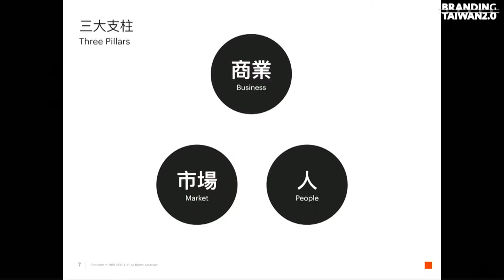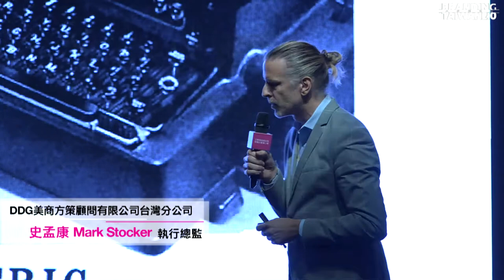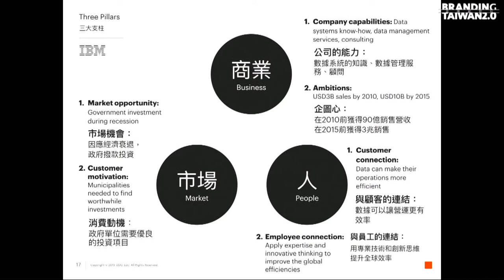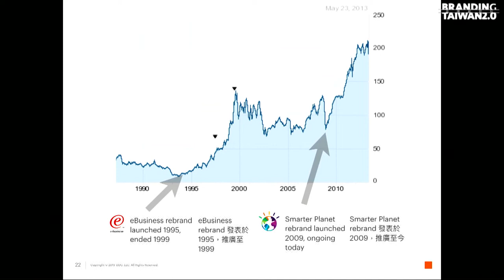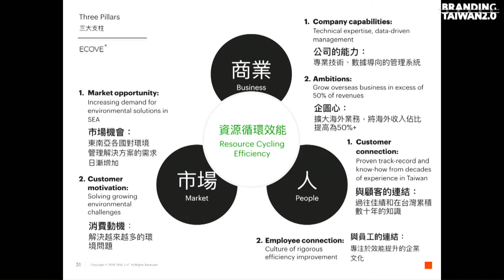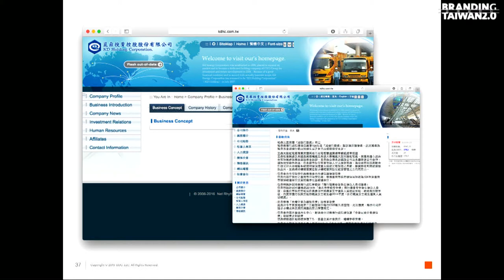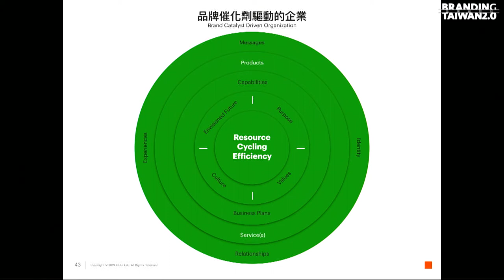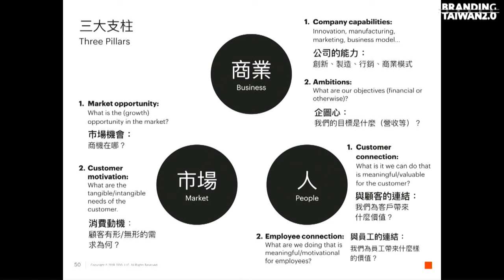《2019 品牌創新局》·DDG 美商方策【隱形冠軍的品牌發展之路】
簡報主講人：
DDG 美商方策顧問有限公司台灣分公司 史孟康 Mark Stocker執行總監

精華摘要：
以『市場』包括機會及消費動機、公司能力及企圖心的『商業』，加上與顧客及員工連結的『人』，建立支撐個別企業發展品牌催化劑（Brand catalyst)的三大支柱，取代原本台灣習以為常的CP value驅動力。